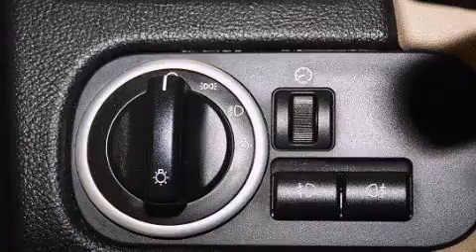2011 Land Rover Range Rover Para La Venta en Tampa FL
Haz clic aquí para ver el precio Hemos tenido el honor de servir a la zona de Lake Worth fl , le prometemos que su experiencia superará sus expectativas ! Year : 2011 Make : Land Rover Model : Range Rover Engine : Motor con 8-Cil de 5.0L Trans . : Transmisión Automática de 6 Velocidades Millaje : 41,561 Stock : 83360A Offleaseonly.com 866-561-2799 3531 Lake Worth Rd Lake Worth , fl 33461